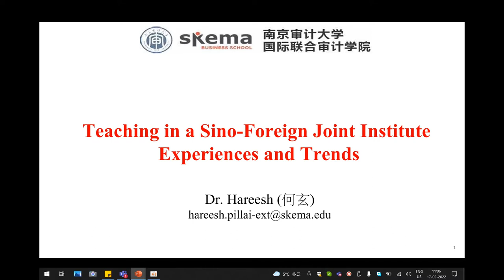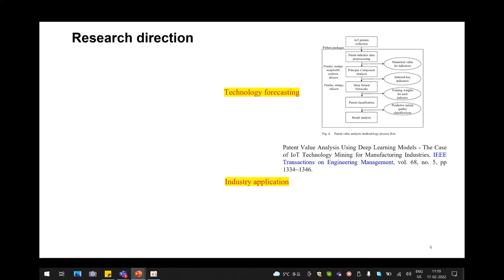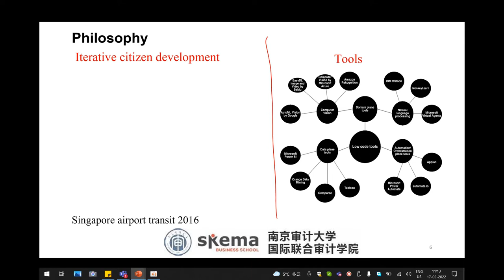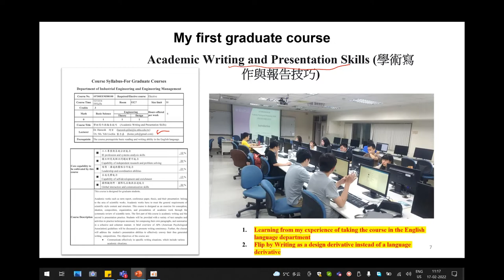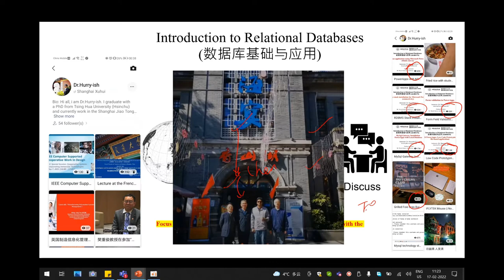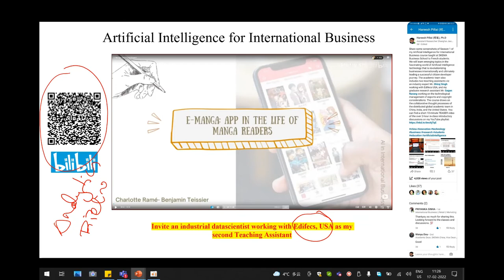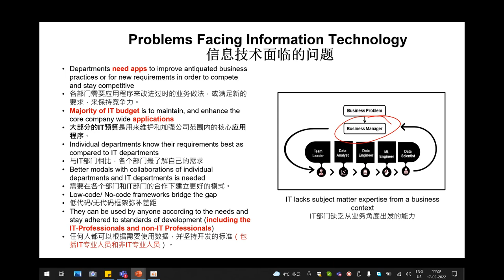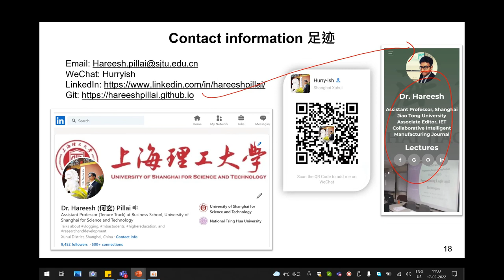Teaching in a Sino Foreign Joint Institute Experiences & Trends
Share my invited talk on the topic of "Trends in Management Education & Sino-Foreign Joint Institutes". This is my first invited talk after joining the University of Shanghai for Science and Technology this semester, I was supposed to travel to Nanjing to deliver the talk however due to COVID'19 cases in Suzhou, use Microsoft Teams for a virtual session. A very interesting panel to share my thinking and experiments for a chance to make academic friends!